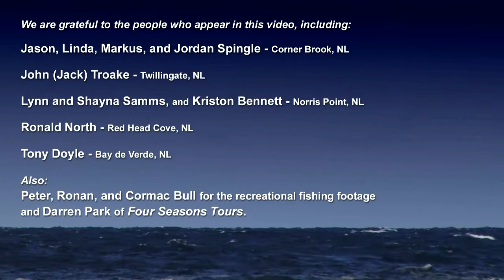Renewing Hope for Species Recovery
How can we expect our children years from now to continue the important work of marine species recovery, if we do not encourage them as children to learn about the sea?  This five-minute video, which was filmed in the beautiful coastal areas of Newfoundland and Labrador, explores that question.  Intended for parents and guardians, it suggests that we encourage a child's sense of wonder about the sea and the fascinating species that live there.